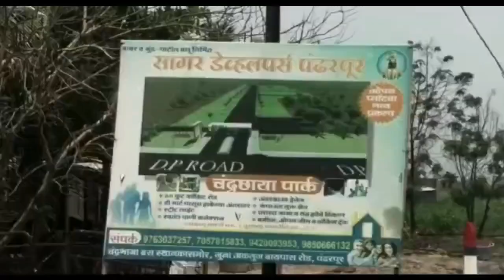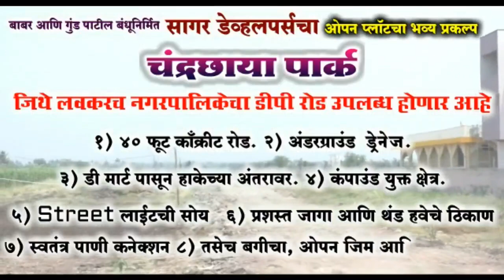तुळजा भवानी मंदिराच्या दानपेटी लिलावात ८ कोटी ४५ लाख ९७ हजार रुपयांचा घोटाळा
सीआयडी चौकशी अहवाला नंतरही कारवाई नाही,राज्‍यव्‍यापी आंदोलनाचा इशारा